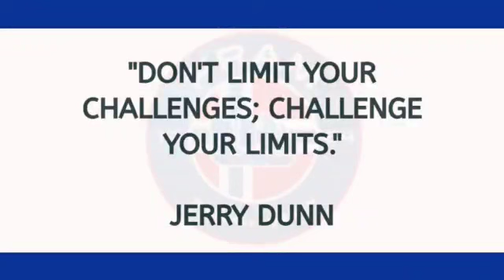WEEK 14: Day 3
Warm Up + Juggling
Receiving + Dribbling
Strength

▪︎Featured Coach: Tino Nunez
▪︎Fram Soccer Club: (IG: @framsoccerclub )
▪︎Video and Editing: Alex Nunez (IG: @nunez.alex
▪︎Musician: @iksonmusic